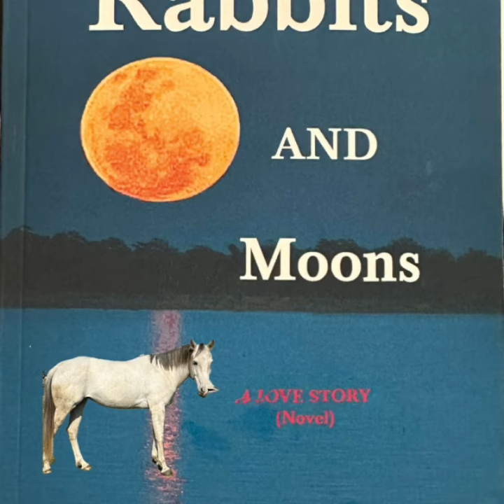Horsetalk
Pages is a former barrel racer turned book influencer. She is a 15.2-hand quarter-horse, gray, athletic, and brilliant. She is known as an Alpha mare to her pasture mates. She keeps the fields in check; no coyotes, no cats, no nonsense. Although, galloping, jumping, and frolicking are encouraged. She reads about one to two books a month. She would read more books only eating takes up a lot of time, along with managing the fields, hacking around, and long trail rides with her favorite rider (Laura), snoozing, kicking a ball, stealing cell phones (naughty), and wiggling her ears. Her favorite snack food is carrots. No apples, bananas, or junk food, please. She's barefoot, hates to wear blankets, and loves the rain (snow is okay, but overall, she prefers the spring and fall temperatures (no bugs.)  She sees herself as organic and natural, and although a carb fanatic, she realizes her waistline can't take too many and keeps to mainly forage and low-carb grains. Her choice of books focuses on writers that write well, the subject matter isn't as important. "There is nothing like good pros to contemplate while munching on green, sweet grass." Rabbits and Moons, by L. Wendell Vaughan, is written with the truth in mind. How does one feel about something? Most writers go with the first cliche thought, whereas, L. Wendell Vaughan digs deeper into what emotions are truly telling us. As one reviewer put it,  "Rabbits and Moons is a complete journey. Eleanor is a flawed but sympathetic character, and the supporting cast is vividly drawn. Set in a Central American orphanage that is a Ship of Fools of international volunteers, Eleanor is drawn into drama both mundane and life-threatening. The author has a real penchant for rendering the grotesque with vivid charm." Pages believes Rabbits and Moons is right up there with such greats as "Withering Heights" "Shantaram" "Mosquito Coast" "Goldfinch" "A Hero of our Times."  The video she has produced is her first. Pages would love to hear feedback from viewers about Rabbits and Moons, by L. Wendell Vaughan, along with what you think of her performance.